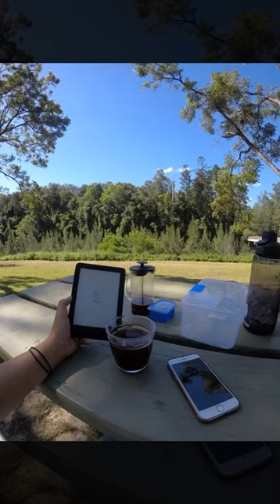Fig Tree 🌳 walk in the little Yabba Creek Park, Maleny Kenilworth Rd, Sunshine Coast hinterland QLD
turn on the CC for more detail

Short walk within the rain forest but surprisingly next to a creek where you can swim and enjoy the hot day and a one-night camping area with the basic facility of lavatory and bbq and waste management. what can you expect more? It is just more than enough for a day hideout in the sunshine coast hinterland. And a cup of coffee makes the day fun after the dip in the fresh water in the little Yabba creek.